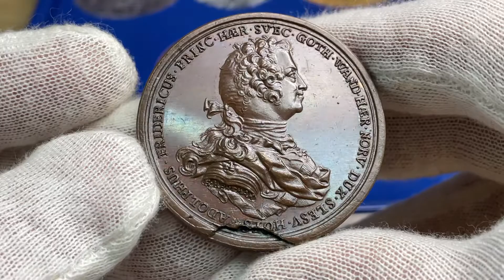Adolf Fredrik, biskopen av Lübeck, vald till svensk tronföljare 1743 - MYCKET SÄLLSYNT - RR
Adolf Fredrik, biskopen av Lübeck, vald till svensk tronföljare 1743 - Ocirkulerat toppexemplar - MYCKET SÄLLSYNT - RR
Sverige förklarat krig mot Ryssland den 28 juli 1741, dock skulle det visa sig vara en missräkning då den kraftfulla ryska prinsessan Elisabeth strax efteråt gjorde en statskupp och satte sig som kejsarinna på den Ryska tronen. Den svenska armen, under inkompetent ledning, led stora förluster bland annat på grund av svält och sjukdomar under vintern. Dett illa förda kriget led till förlust efter förlust och ledde slutligen fram till kapitualtionen i Helsingfors i augusti 1742. Ryssland hade nu intagit hela Finland fram till Västerbottens gräns. Samtidigt fortgick det politiska käbblet mellan de två partierna, Hattar och Mössor i Sverige och där den viktiga tronföljdsfrågan diskuterades. Efter olika turer i fredsförhandlingar och förslag om olika tronföljare skedde valet, efter stora påtryckningar och krav från den ryska kejsarinnan, att välja den tyska biskopen Adolf Fredrik av Lübeck som svensk tronföljare. Den 23 juni 1743 blev Adolf Fredrik formellt vald till svensk tronföljare.

Tronföljdsmedaljen
Ett synnerligen vackert ocirkulerat exemplar med full präglingsglans och endast helt obetydliga märken av hantering och lätt kabinettsslitage på de högsta partierna. Samtliga kända existerande exemplar, enligt Bror Emil Hildebrand 1874, är präglade med spräckt åtsidestamp, vilket syns som ett "tumgrepp" nederst på åtsidan. Brons, kvalitet god 01+, 35.61g, 42.8mm, Hildebrand 1, graverad av Hartman.

Sällsynthet
Utöver det här utbjudna bronsexemplaretI ingick ett exemplar i greve Bondes samling som såldes 2008. Jag har inte noterat några silverexemplar av Hildebrand 1. I Sune Eberhard Cronas samling som såldes i Amsterdam 1937 ingick ett tvådelat avslag i tenn. I KMK:s samling finns två silverexemplar. Medaljen torde vara synnerligen sällsynt och enligt  min statistik utan tvekan RR, dvs maximalt 10 kända exemplar i privat ägo.

Åtsida
Tronföljarens högervända bröstbild, under bilden gravörens namn och i omskriften texten: "ADOLPHUS FRIDERICUS PRINC HAER SVEC
GOTH WAND HAER NORV DUX SLES HOLS", som översatt lyder: "Adolf Fredrik, arvfurste över svear, göter och vender, arvinge till Norges tron, hertig av Schleswig-Holstein".

Frånsida
Ett fyrtorn med strålande lanterna på en klippa vid havet, där skepp och mindre fartyg seglar. På himmelen syns stjärnor och moln. Överst i omskriften texten: "OMNIBUS PRODESSE CUPIT" och i avskärningen: "DEI GRATi REG MAIs NUT SENAT ET STAT UNANIMi CONSENS SUCCESS REGNi SVEC ELECT D 23 IUNIi 1743", hela texten översatt betyder: "Hans önskan är att gagna alla - Med Guds nåde, i enlighet med Kungl. Majestäts vilja, med rådets och ständernas enhälliga samtycke vald till Svea Rikes tronföljare den 23 juni 1743".

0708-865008